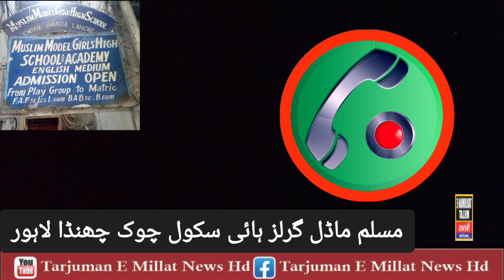# مسلم ماڈل گرلز ہائی سکول چوک چھنڈا لاہور اندرون شہرکا قدیمی سکول ہے۔۔۔۔۔۔۔